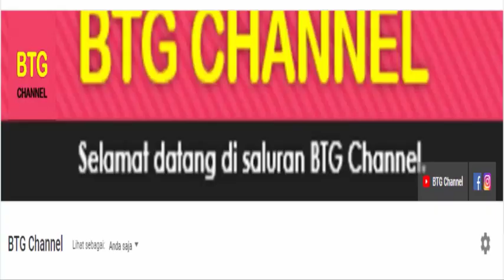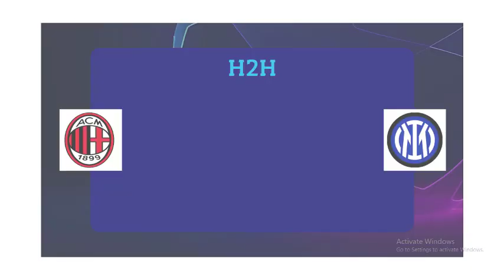Hasil Liga Champions Tadi Malam ~ REAL MADRID vs MAN CITY ~ UCL 2023 Semifinal Leg 1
Hasil Liga Champions Malam Ini
Liga Champions 2023
Hasil Liga Champions 2023 4 Besar Leg 1
Hasil Semifinal Liga Champions
Hasil 4 Besar Liga Champions
Hasil Real Madrid VS Man City

Berikut Hasil 4 Besar Liga Champions 2022/23 Serta Daftar Klasemen, Top Skor, Top Assist Dan Top Clean Sheets

Hasil Semifinal Liga Champions Leg 12 Rabu 10 Mei 2023 Live Apk. VIDIO / Champions TV / SCTV
REAL MADRID VS MANHESTER CITY

Jadwal Semifinal Liga Champions Leg 1 Kamis 11 Mei 2023 Live Apk. VIDIO / Champions TV / SCTV
AC MILAN VS INTER MILAN

GRUP A
1. NAPOLI
2. LIVERPOOL
3. AJAX
4. RANGERS
GRUP B
1. PORTO
2. CLUB BRUGGE
3. LEVERKUSEN
4. ATLETICO
GRUP C
1. MUNCHEN
2. INTER MILAN
3. BARCELONA
4. VIKTORIA PLZEN
GRUP D
1. TOTTENHAM
2. FRANKFURT
3. SPORTING CP
4. MARSEILLE
GRUP E
1. CHELSEA
2. AC MILAN
3. SALZBURG
4. DINAMO ZAGREB
GRUP F
1. REAL MADRID
2. RB LEIPZIG
3. SHAKHTAR DONETSK
4. CELTIC
GRUP G
1. MANCHESTER CITY
2. DORTMUND
3. SEVILLA
4. COPENHAGEN
GRUP H
1. BENFICA
2. PSG
3. JUVENTUS
4. MACCABI HAIFA

Sumber: UEFA